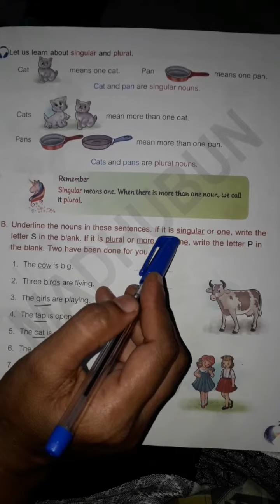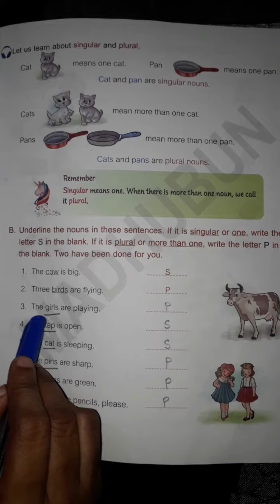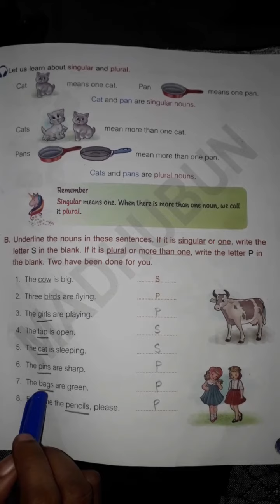Class 1 English Grammar Ch-3 Singular and Plural Adding-s(Revision)(part 2)by Surjyakanti Mahapatra